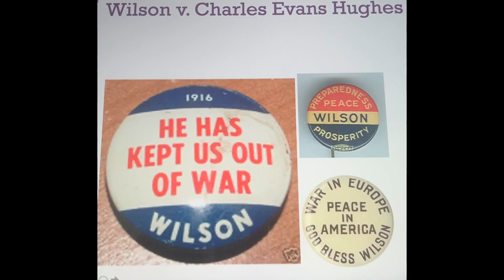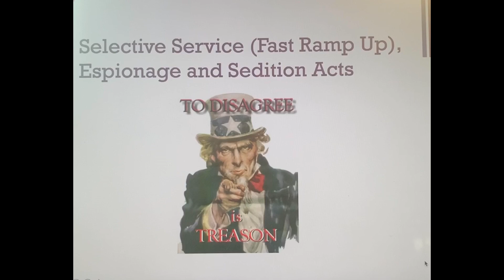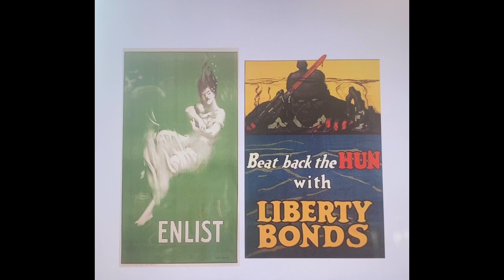WWI Part 2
The United States moved into war after the 1916 re-election of Woodrow Wilson.  If you haven't seen WWI Part 1, go here first